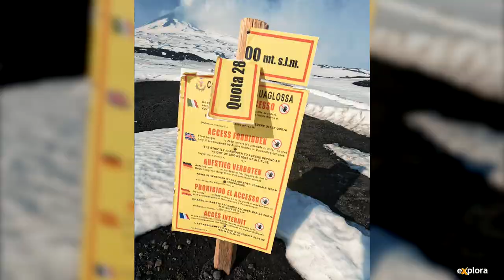Über alle Grenzen - Explora Trailer Jan 2025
Trailer zum Vortrag ÜBER ALLE GRENZEN
Von Tobias Renggli
Ab 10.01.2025 auf Explora-Tournee in der Schweiz, alle Infos und Tickets

Als 18-Jähriger radelt Tobias Renggli von zu Hause los, durch alle Länder Europas, wo er je die Hauptstadt besucht und den höchsten Berg besteigt. Über sieben Monate hinweg legt er im Schnitt 180 km und 2'000 Hm pro Tag zurück. Er ist allein unterwegs, schläft draussen und hat vom Schlafsack bis zum Eispickel seine gesamte Ausrüstung dabei. Für ihn scheint es keine Grenzen zu geben, trotz Verhaftung, Lebensmittelvergiftung und einem Schneesturm im finnischen Hochland.

Manche Jugendliche verbringen ihre Zeit am liebsten vor Tiktok, Xbox oder Youtube. Tobias Renggli besteigt währenddessen die Dufourspitze, begegnet rumänischen Bären, radelt 36'000 km durch Europa und legt dabei eine halbe Million Höhenmeter zurück. Sein Vorhaben ist gigantisch: 44 Länder, 44 Hauptstädte, 44 Berge. Nur mit dem Fahrrad und zu Fuss. Warum? Weil zwischen Matura und ETH-Studium ein paar freie Monate liegen, die könne man ja nutzen.

Reiselust und Naivität sind perfekte Voraussetzungen für spannende Geschichten, also hat Tobias Renggli viel zu erzählen: Von Drogenhändlern in Montenegro, einem Hundebiss in Albanien, der Verhaftung an der Grenze zu Belarus, gebrochenen Mittelhandknochen und wochenlangem Schneechaos in Skandinavien ist alles dabei, was sein Abenteuerherz glücklich macht. Mit Begeisterung und Selbstironie erzählt er in seinem zweifach preisgekrönten Vortrag von einer Tour, die härter, intensiver und bereichernder wird, als er es sich je hätte vorstellen können. Es ist die inspirierende Geschichte eines jungen Menschen, die zeigt, dass es keine Grenzen gibt, ausser in unseren Köpfen.